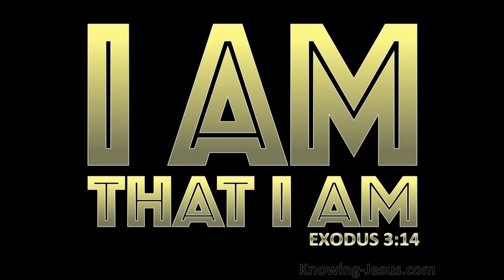"WAYMAKER, MIRACLE WORKER"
Waymaker, Miracle Worker is what you are God. How miraculous are your ways. Major breakthroughs from you are astounding. No one compares to you. How Majestic is your name. You do miracles everyday for your people. All Glory and Honor to you Almighty God.

"Be Encouraged and of Good Cheer!"